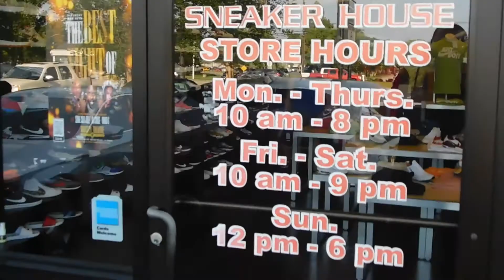QP MGR Of Sneaker House On Changing Store Name, Thoughts On StockX an more...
Had a chance to dive in the shoe game with QP OF sneakerhouse about stockX blackown business an alot lot more check out the video more to come,.

SHOT BY: @BLACKRAG_PROMOPAGE
EDITED BY: @SHOTBYCAMCHELLA